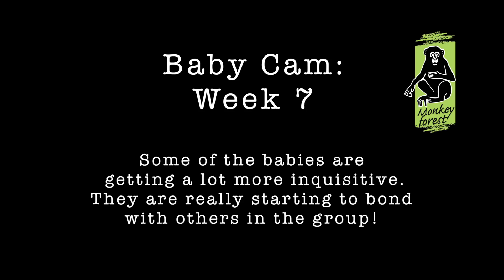Trentham Monkey Forest - Baby Cam: Week 7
Monkey Forest's baby monkeys are getting very adventurous now! Watch this cute video as they make friends with other monkeys.